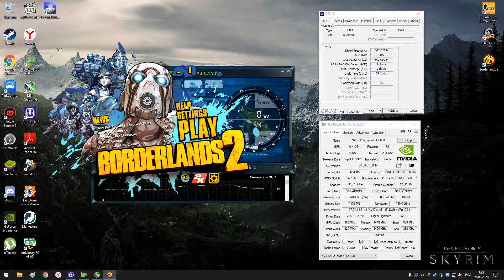Borderlands 2 - i3 3220 - GTX 660 - 8GB RAM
PC SPECS
Motherboard: ASUS P8H61-M LX3 R2.0
CPU: Intel Core i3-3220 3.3GHz
GPU: Nvidia GeForce GTX 660 OEM 1.5GB
RAM: Goodram DDR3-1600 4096MB PC3-12800
Kingston DDR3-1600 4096MB PC3-12800 HyperX
HDD: Hitachi HDT725032VLA360 320,0 GB